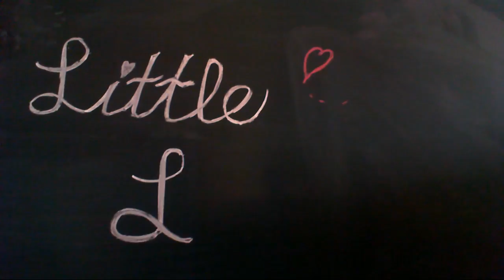"Original Animation 希望の水 Water of Hope"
Over the past couple of weeks we have been making this video in Technology class, about many African people needing clean water. We hope people will spread the message.